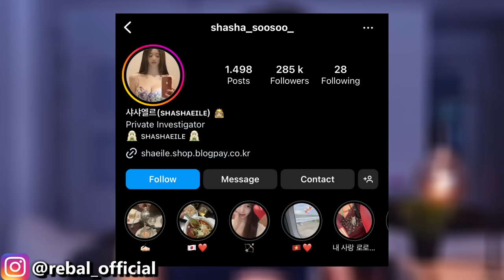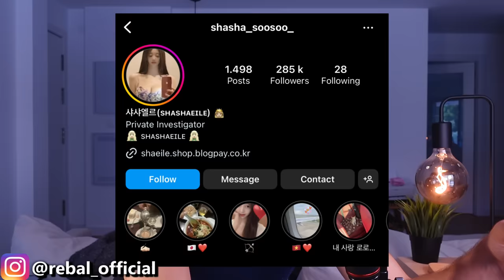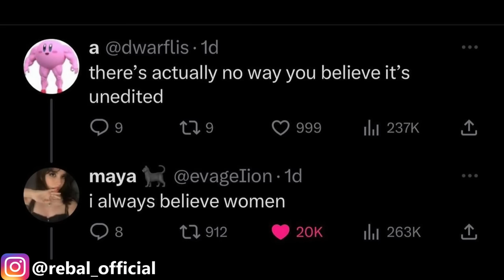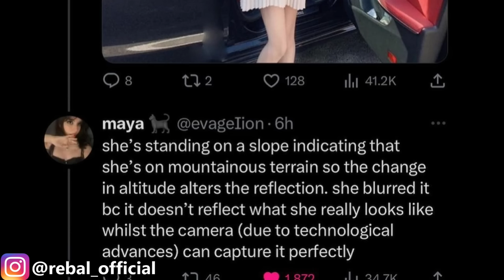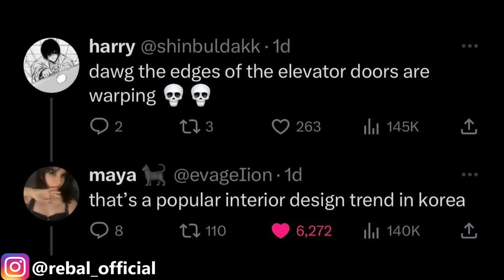she thought we wouldn't notice 🫠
Today we take a look at shashasoso, a natural queen on Instagram that loves to post her pictures the way she takes them. Super natural, unedited and without changing a single thing (lol).